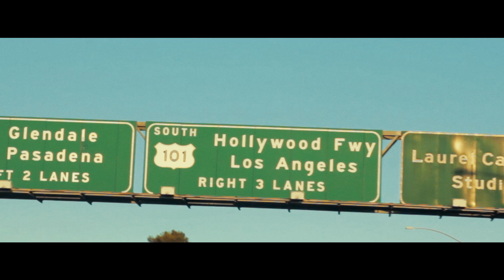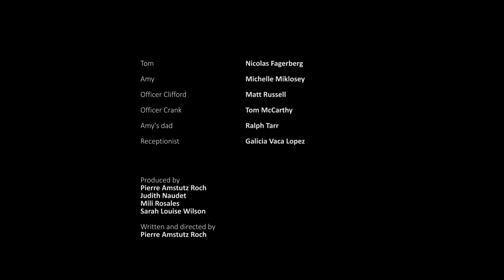To Be Delivered (2014)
To Be Delivered
Ecrit, réalisé et produit par Pierre Amstutz Roch
Avec Michelle Miklosey, Nicolas Fargerber
DOP : Mathias Zivanovic
1er assistant réalisateur : Matthias Castegnaro
Musique originale : Arthur Hnatek